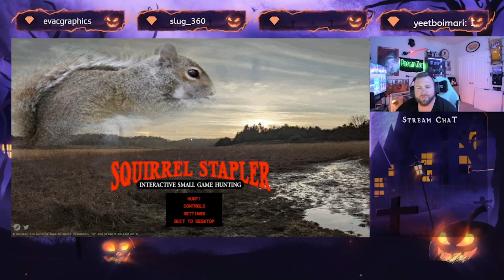SQUIRREL STAPLER HORROR GAME..... I MET GOD...